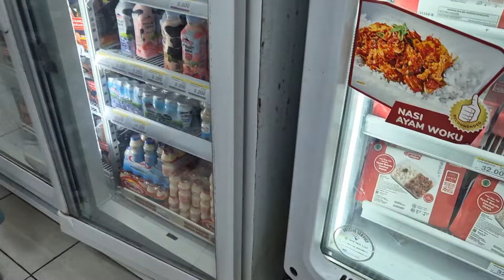Neza Zita Makan Mie Ramen Sama Beli Es Krim di Indomaret, Es Krim Mochi, Es Krim Cokelat, Yakult